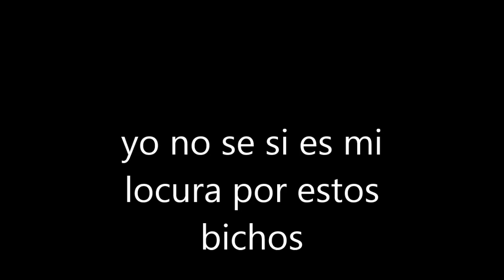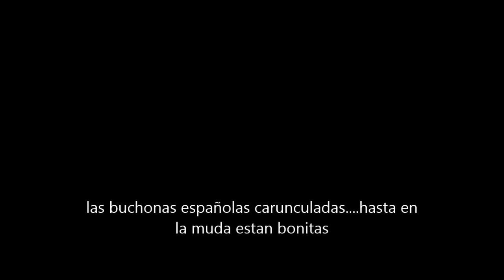en plena muda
palomos gorgueros